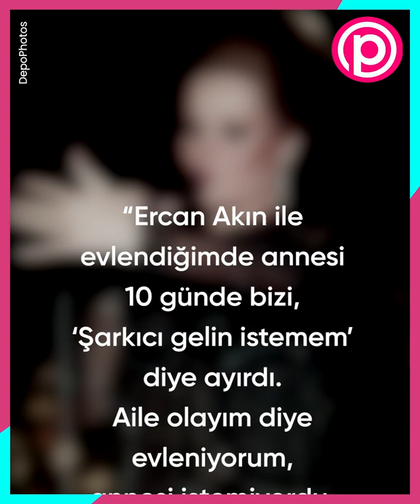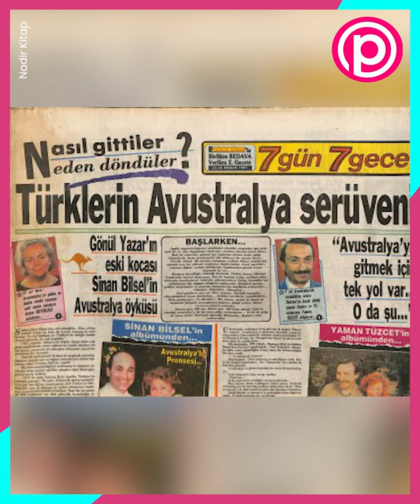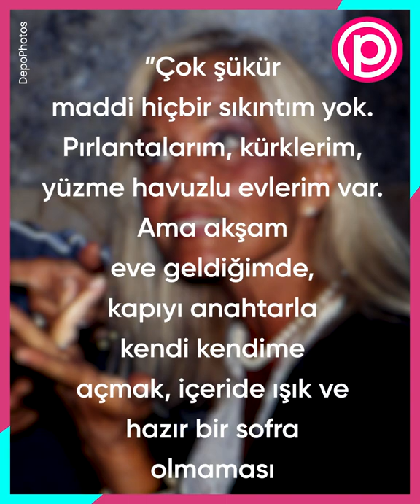Taş Bebek Gönül Yazar'ın aşkları... Tam 6 kere evlendi, 87 yaşında bir başına kaldı!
Seda Sayan’dan önce Türkiye’nin en çok evlenen ünlülerinin başını şarkıcı Gönül Yazar çekiyordu. “Taş Bebek” lakaplı sanatçı eşleri ve sevgilileriyle çok konuşuldu.
1936 yılında İzmir’de dünyaya gelen Gönül Yazar, sanatıyla olduğu kadar özel hayatıyla her daim gündeme gelen bir isimdi. Henüz 15 yaşında Ege ses Kraliçesi Yarışması’nda birinci olduktan sonra önce soyadını aldığı Necdet Yazar’la evlendi, ardından da TRT Ankara Radyosu’na girmeyi başardı. Sonrasında hem sanat hem de özel hayatı büyük bir canlılıkla devam etti.
Müzik yaşantısına 1954’te İstanbul sahnelerinde devam eden Gönül Yazar bir yandan da filmlerde oynamaya başladı. Göksel Arsoy’la başrollerini paylaştığı “Taş Bebek” adlı filmin ismi, güzelliği ve narinliğiyle baş döndüren Yazar’a ölümsüz bir lakap oldu. Devamında birçok Türk Sanat Müziği ve pop albümü yaptı, filmde oynadı. Bir yandan da ünlü ve ünsüz sevgilileri oldu. Yaptığı 6 evlilikle hep gündemde kaldı.